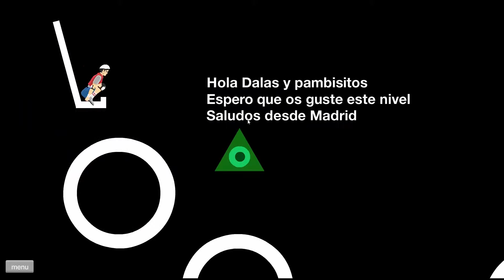Thank You For 100 Subs!! And Happy Wheels #1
Pretty much the title says it all and I'll say it again, THANK YOU, you've all helped me reach this goal and I really appreciate the support that you've all been giving me and now we must help Spybob reach that goal too. I hope you all enjoy this video and let me know some feedback in the comments section! Thank you everyone and I will be uploading more very soon!!